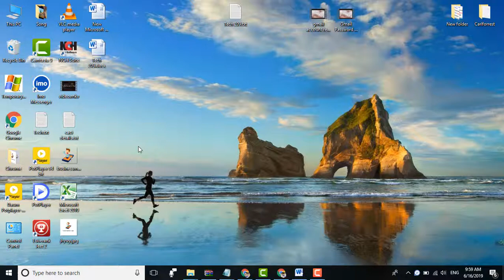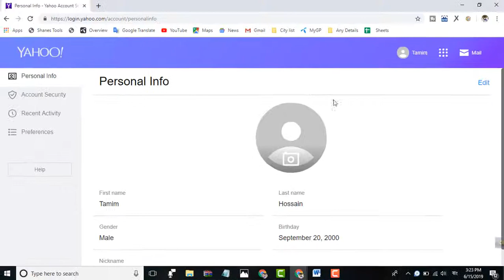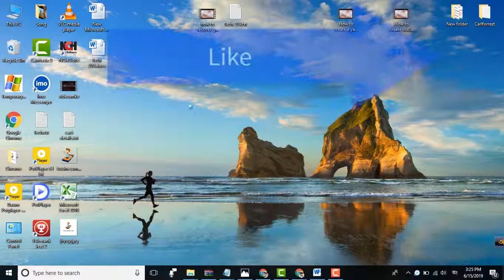How to change yahoo password - [new update] - how to change password in yahoo mail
How to change yahoo password - how to change yahoo password.
how to change yahoo mail password in android phone. how to change password in yahoo mail  [ bangla tutorial ]. how to change the password in yahoo mail app?.. how do i change my password on yahoo mail app. how can i change my yahoo password on an android phone?

learn how to change yahoo password ?